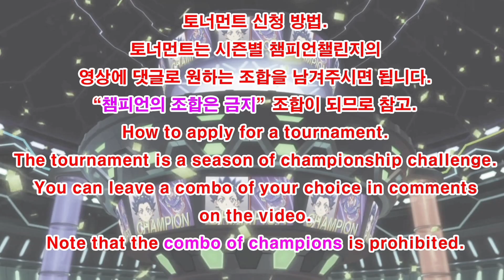베이블레이드 버스트DB 제49회 시청자 커스텀 토너먼트 준결승/Subscriber Combo Tournament/Beyblade burst DB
Cyclone Ragnaruk
다이너마이트 벨리알
Dynamite Belial